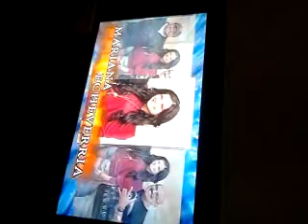comercial de PASARELA 20 AÑOS TAMPICO (urban in disguise,ONDA URBANA tampico tam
uuuu exelente eventooo :)